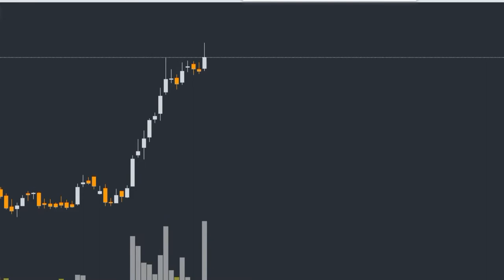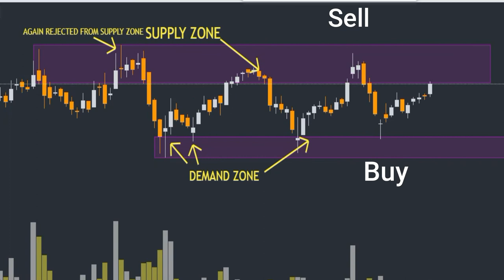How to Trade Supply and Demand Zone | priceactiontrading | Stocks Bazaar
How to Trade Supply and Demand Zone  | Stocks Bazaar

Gadgets Used : -

Our Mic : -

Our Camera : -

Our Laptop : -

Our Tripot : -

Gaming Headphone : -